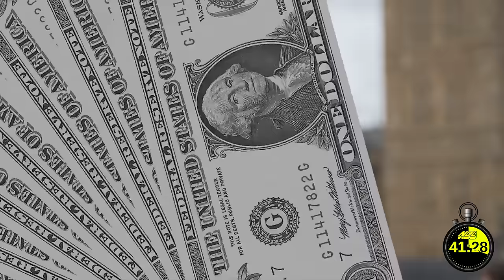Niko Attempts The Penny Challenge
Niko takes on Ryan Trahans Money challenge.